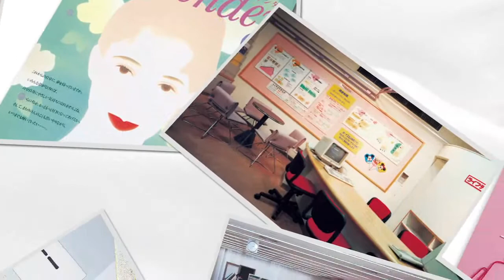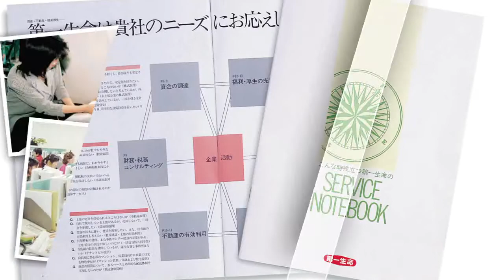Dai-ichi Life Video Introduciton「Corporate History」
These videos introduce the Dai-ichi Life Group: our history, activities and our mission, vision and values.